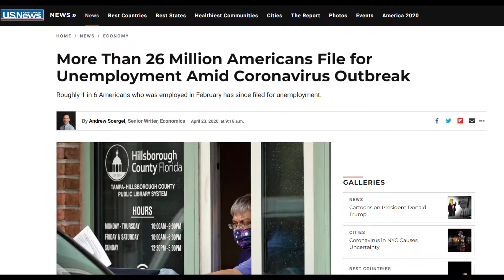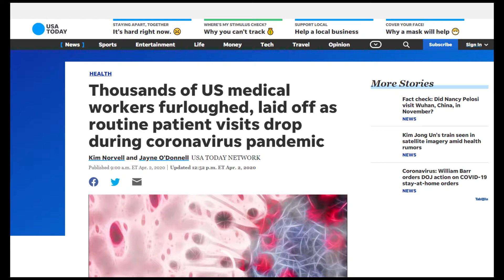Is NOW the time to be an Environmental Engineering? [April 2020]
People all over the country are getting laid off because of this crisis. With many non-essential workers out of a job, many young students are probably wondering whether Environmental Engineering is even worth pursing. Will they just end up being one of the 26 million unemployed Americans, despite all their efforts?

1) Environmental Engineering FE/EIT Preparation Sample Questions and Solutions: (The CHEAP book I used)
2) Environmental Engineering: FE Review Manual (Some more expensive practice books, but NOT REQUIRED)
3) FE Review Manual: Rapid Preparation for the Fundamentals of Engineering Exam, 3rd Ed (Some more expensive practice books, but NOT REQUIRED)
4) GRE booklet practice questions (NOT REQUIRED but definitely helpful)

About Me
2016, Bachelors in Chemistry at UC Riverside
2017, Masters in Environmental Engineer at UC Irvine

Stalk my LinkedIn if you want to know more about me and what I do or you can DM me on Instagram. (I don't post much on IG but I do respond)